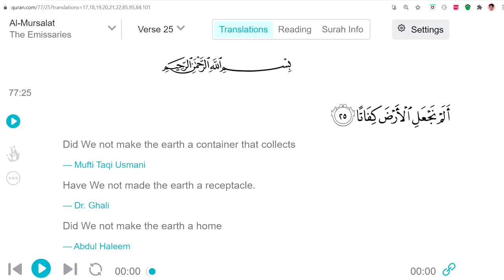If Newton was Muslim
Ibn Katheer tafseer
(according to a friend)

أَلَمْ نَجْعَلِ ٱلْأَرْضَ كِفَاتًا

Have We not made the earth a receptacle?

Have We not made the earth Kifat for the living and the dead?

Ibn `Abbas said,

"Kifat means a place of shelter."

Mujahid said,

"It holds the dead so that nothing is seen of it."

Ash-Sha`bi said,

"Its interior is for your dead and its surface is for your living."

Mujahid and Qatadah also said this